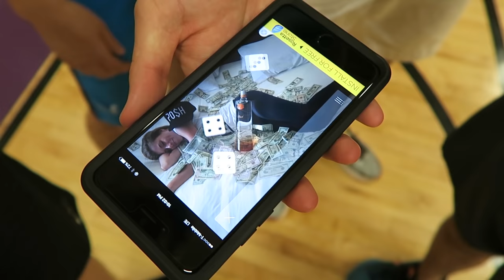THE PACK BASKETBALL CHALLENGE!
Robert Woofless
125-720 King Street West
Suite # 165
Toronto, ON
M5V 3S5